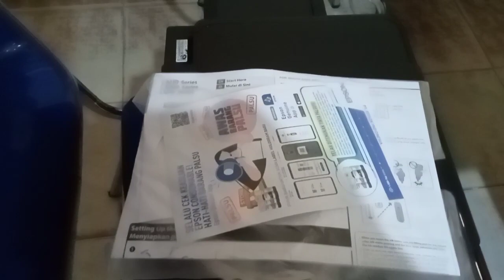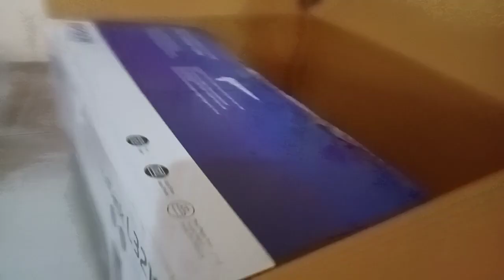Unboxing Printer Epson L3210 | November 2023